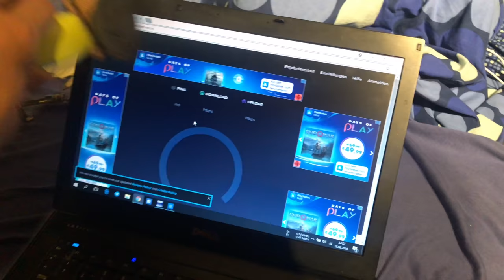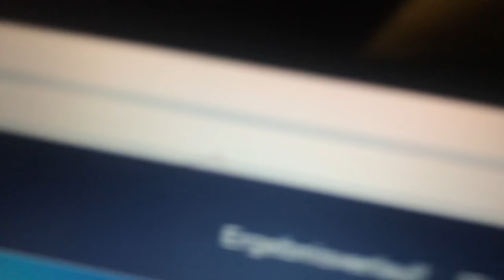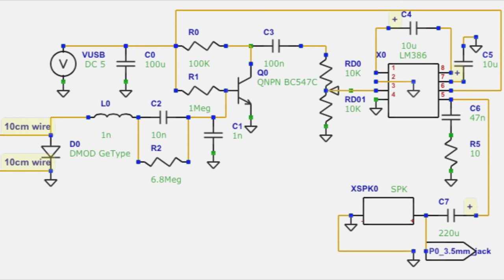DIY E-Smog Detektor mit Schaltplan